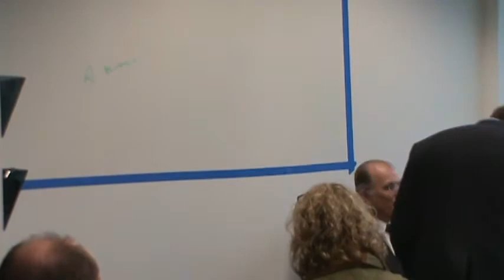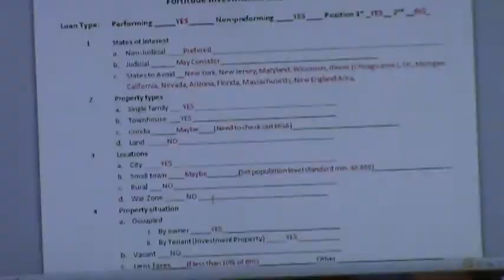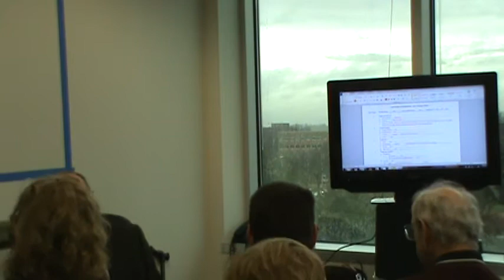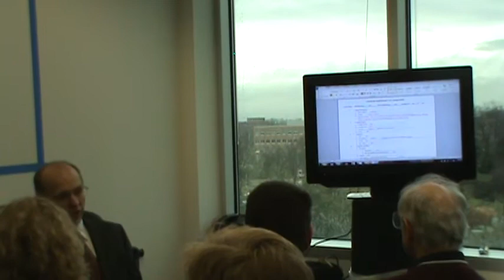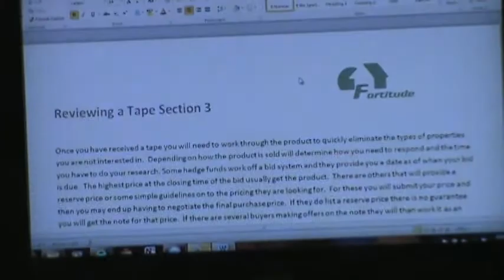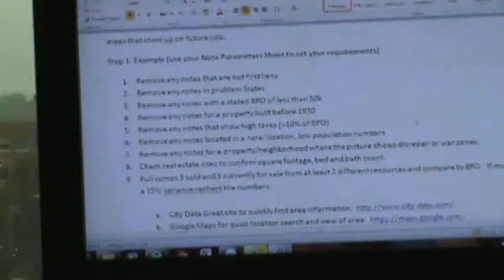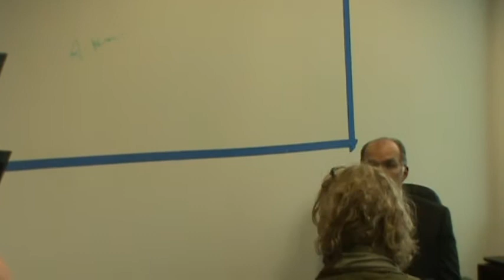Fortitude Investments, LLC Seminar with Sid Hameed (Part 2)